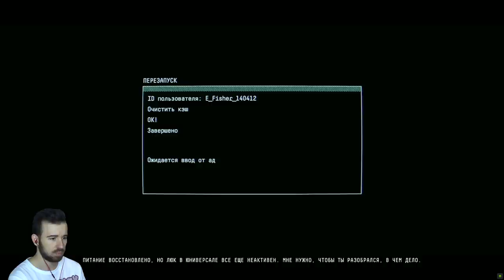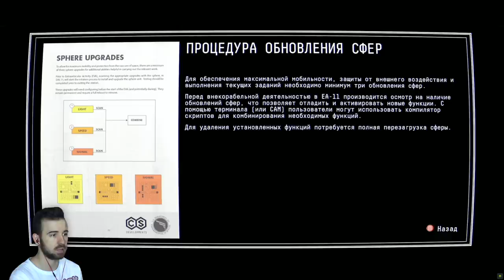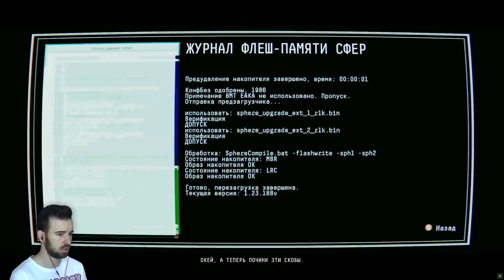Выхожу в Открытый Космос в Observation #2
Давайте шагнем в открытый космос. Только не всматривайтесь в пустоту слишком долго. Новые приключения Юджина в Observation #2